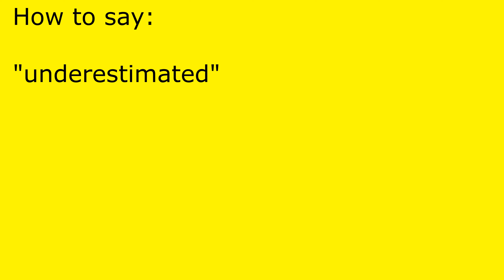How to pronounce underestimated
underestimated pronunciation.